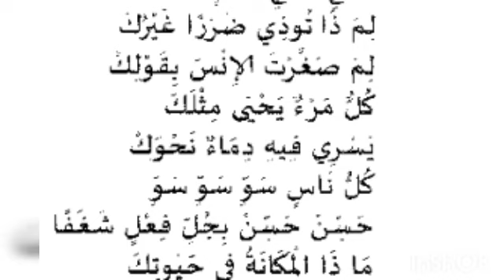Major cassetts D1